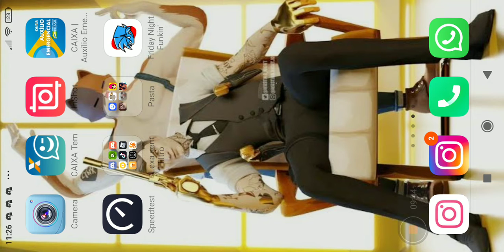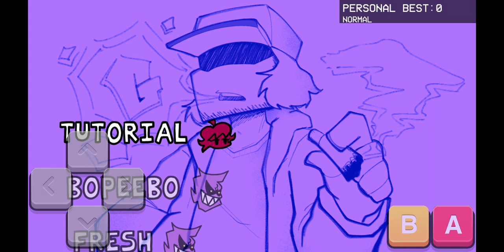Luta contra o fumante mod do garcelo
Galera o download ainda não está pronto